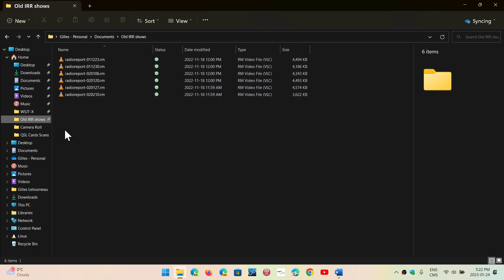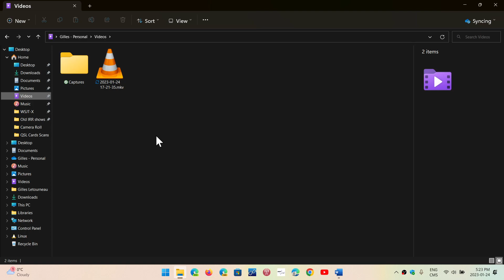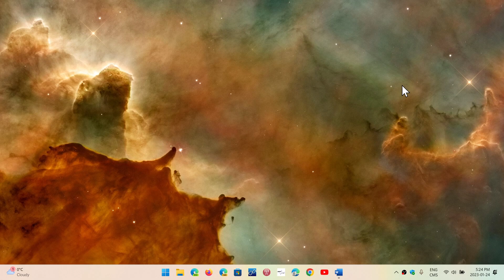NEW File Explorer will have interesting new features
From easier way to hover and view documents and pictures to color tabs and folders